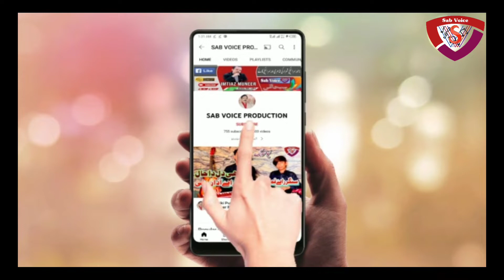Saraiki Punjabi Latest Song | Tedy Bad Andhra Hy | Singer Imran khan | Sab Voice Production